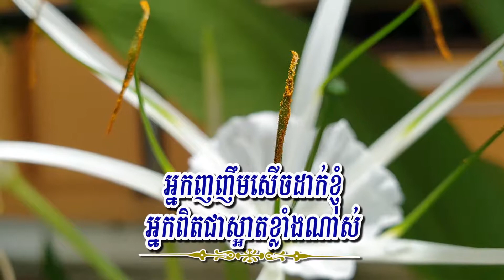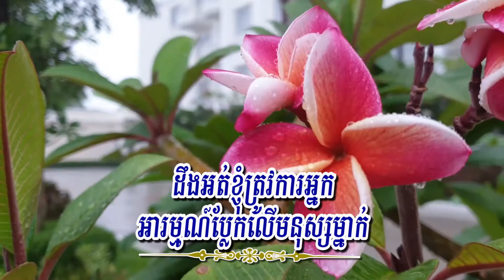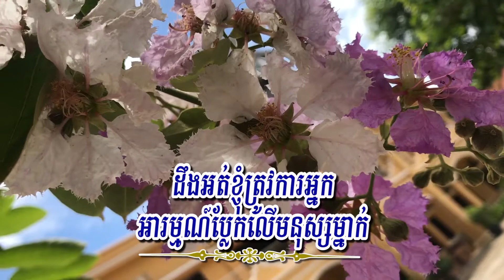បើអ្នកជាខ្ញុំ (សុវត្ថិ មុន្នីវណ្ណ), Lyrics Karaoke, ភ្លេងសុទ្ធ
Title: បើអ្នកជាខ្ញុំ
Singer: សុវត្ថិ មុន្នីវណ្ណ
My Channel: Entertainment KH